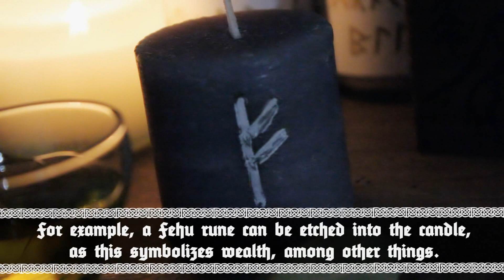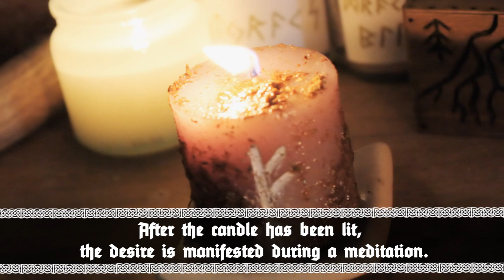MAGIC & METAPHYSICS | Wealth Spell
To perform a wealth spell, a green candle can be used because the color green symbolizes growth and abundance,
In addition, the following ingredients are needed:
Cinnamon, bay leaves, and olive oil.
The cinnamon is ground into a powder along with the bay leaves.
For example, a Fehu rune can be etched into the candle,
as this symbolizes wealth, among other things.
Now the candle is anointed with olive oil and rubbed with the prepared spice powder.
After the candle has been lit, the desire is manifested during a meditation.
After the meditation, one waits until the candle has burned out.